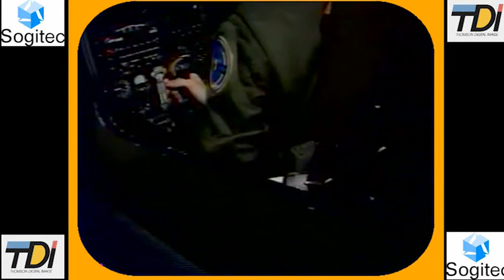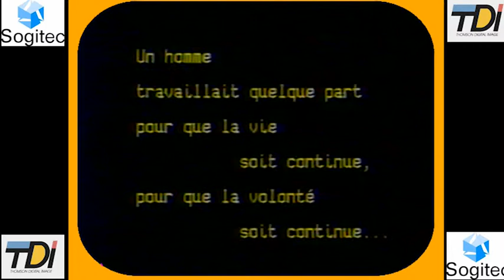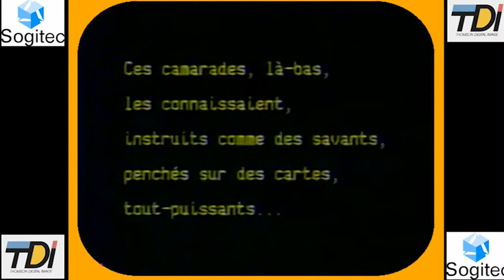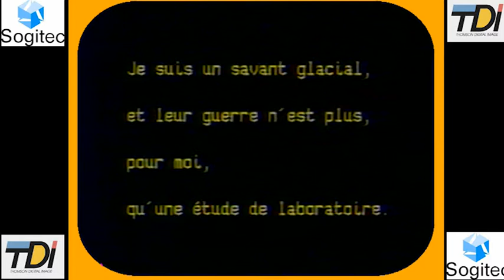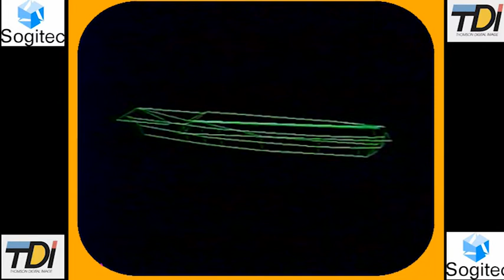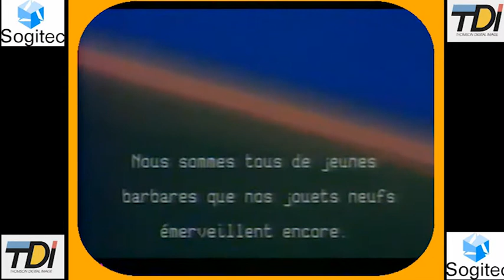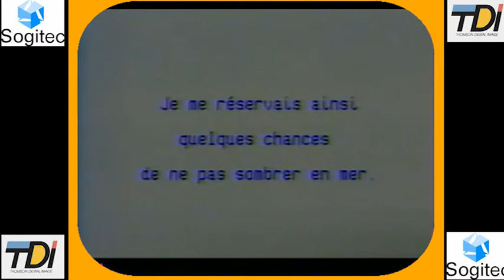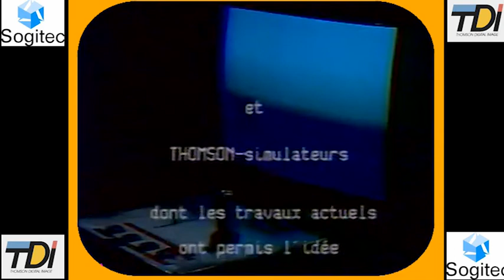SOGITEC TDI DERNIER VOL DE SYNTHESE 1983 France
SOGITEC TDI DERNIER VOL DE SYNTHESE 1983 France  Processus de creation d'images de synthese sur console tektronix 4014 of 1983 par Sogitec.

music synthetique by Alain Guelis